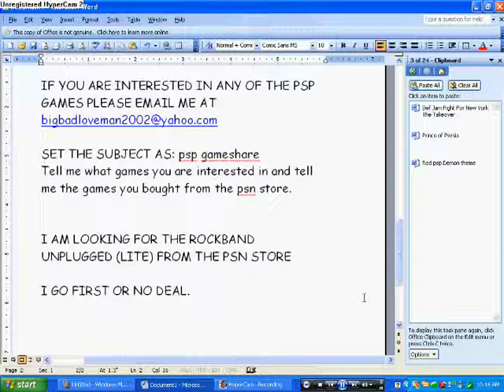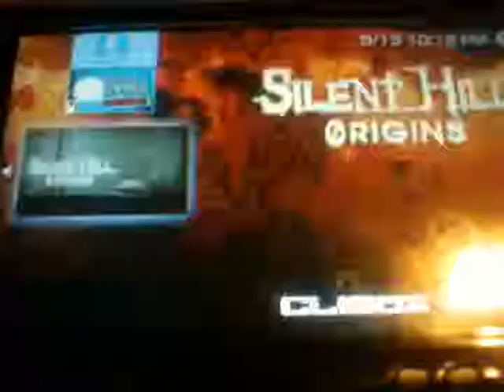PSP GAMESHARE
things i bought from the playstation store.